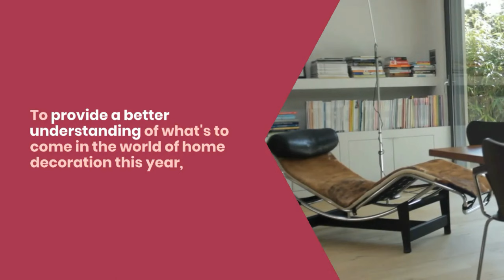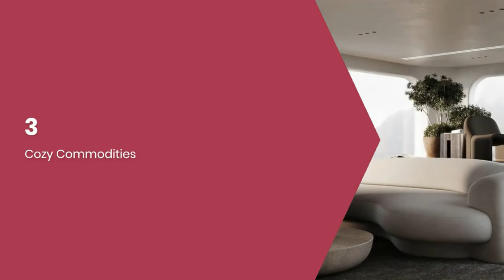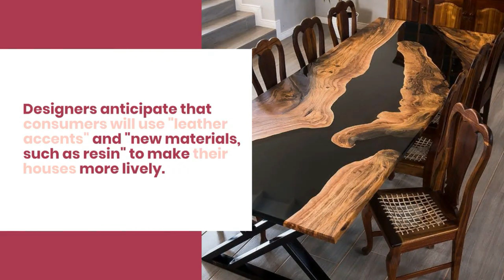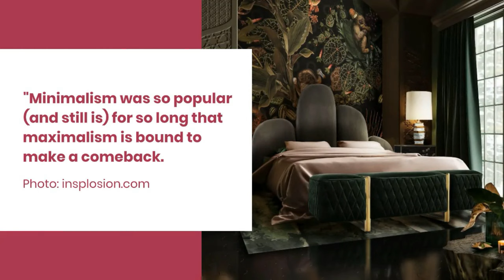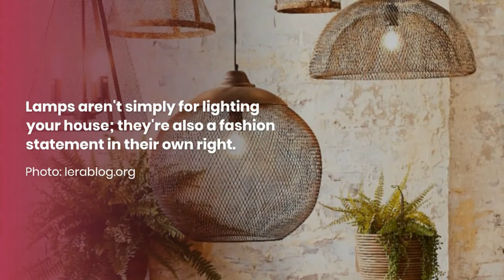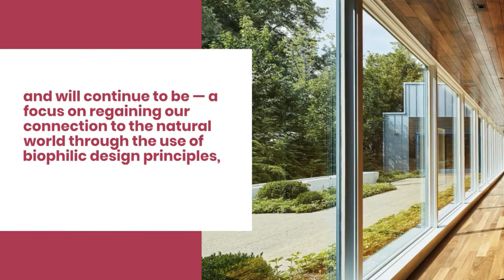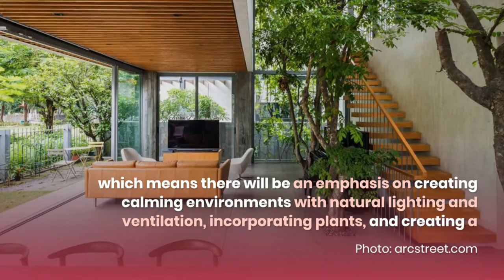HOME DESIGN TRENDS 2022 | 22 INTERIOR DESIGN TRENDS ACCORDING TO EXPERTS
Considering the increasing time spent indoors, we're all yearning for that connectivity to the Beauty Of nature to replenish and rejuvenate from within well as give a welcome break from the craziness outside our enclosure.

The interior design trends for 2022 are numerous and diverse. Because as we arise from the shadows of the previous two years, the way we wish to spend our lives has shifted gradually.

To provide a better understanding of what's to come in the world of home decoration this year, we researched what trends and themes interior designers believe would dominate this year.

00:00 Intro
00:38 Curvy Furniture
01:21 Earthy Colors
01:50 Cozy Commodities
02:25 Classical Elements
03:04 Imaginative Wallpaper
03:26 Unusual Materials
03:50 Art Deco Accents
04:21 Marvelous Maximalism
04:45 Vibrant Patterns and Colors
05:10 Example of 3D Art
05:28 70s Accents
05:45 Statement Lamps
06:07 Eye-Catching Artwork
06:32 Velvet Invitation
07:09 Luxurious Accents
07:22 Mushroom Motif
07:50 Mini Shelf Gallery
08:16 Additional Houseplants
08:28 Cottagecore
09:03 Pattern Nostalgia
09:27 Unexpected Wallpaper
09:50 Biophilic Design

HOME DECOR TRENDS 2022